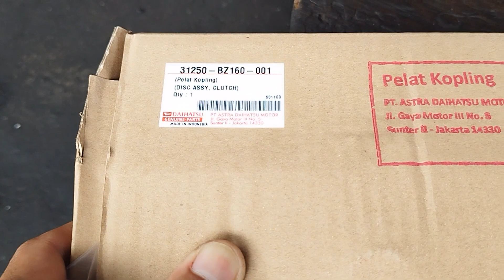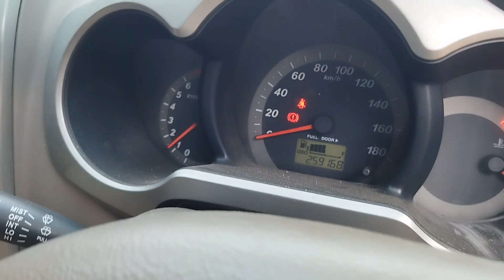Apa Yang Akan Terjadi Jika Benda ini Rusak Pada Mobil Anda